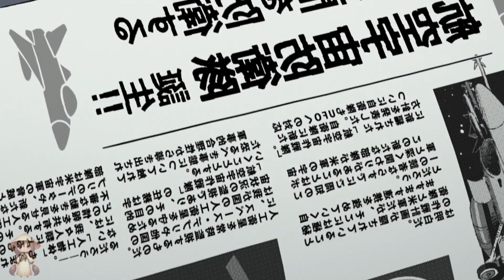ANIME THÁNG 10 : Thanh Niên Hóa Qủy Đi Đòi Lại Tờ Rym Phá Hủy Lời Nguyền | Dandadan Tập 1-4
Chào mừng đến với Em Mít Wibu ! Chúc các bạn xem phim vui vẻ !!
Hôm nay mình Review phim: DanDaDan Tập 1- 4
Cảm ơn Mọi Người ❤️ Chúc một ngày tốt lành 💕🎈
© Bản quyền thuộc về Em Mít Wibu
© Copyright by Em Mít Wibu ☞ Do not Reup
00:00 Tập 1
07:52 Tập 2
13:21 Tập 3
20:12 Tập 4